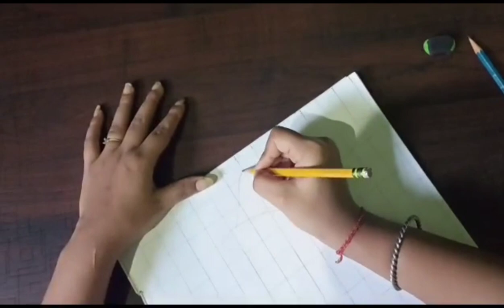CHECKMATE | HARSH BENIWAL | SKATCH |TANU TYAGI ART'S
CHECKMATE HARSH BENIWAL